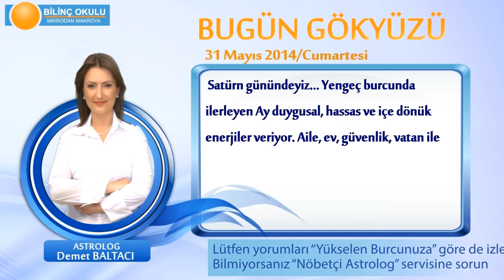ASLAN Burcu, GÜNLÜK Astroloji Yorumu,31 MAYIS 2014, Astrolog DEMET BALTACI Bilinç Okulu